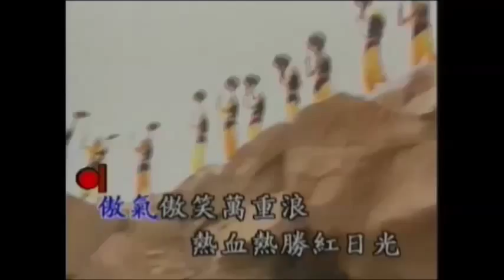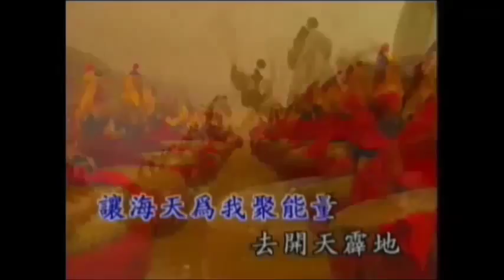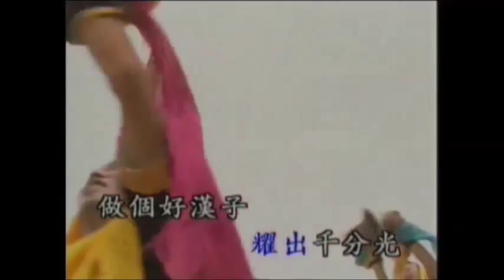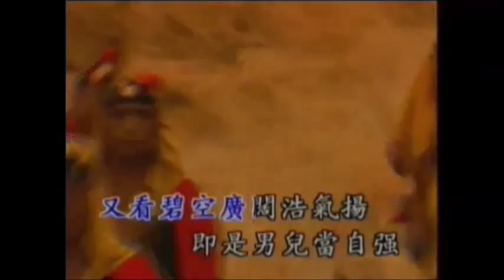「黃飛鴻」主題曲「男兒當自強」 covered by CK